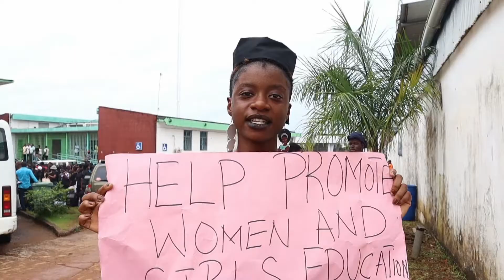INA - websérie 2020 Femmes de paix - Leymah GBOWEE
La troisième édition du Forum mondial Normandie pour la Paix qui se tiendra les 1er et 2 octobre 2020 à Caen à l’Abbaye aux Dames, aura pour thème « Prévenir la guerre : répondre aux nouvelles menaces ». Il mettra aussi à l’honneur le rôle des femmes dans la construction de la paix. A cette occasion, Normandie pour la Paix s'est associé à l'Institut National de l'Audiovisuel pour mettre en valeur 10 femmes et leurs combats dans une web-série "Femmes de Paix".